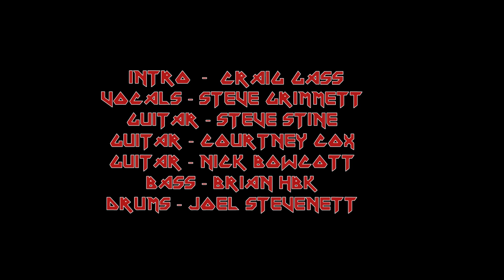The Number of the Beast Video Collaboration | Various Artists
Here is a video collaboration for the iconic song, "The Number of the Beast" by Iron Maiden.

Performers:
Craig Gass - Intro
Steve Stine - Guitar
Courtney Cox - Guitar
Nick Bowcott - Guitar
Joel Stevenett - Drums
Brian Hollenbeck - Bass
Steve Grimmett - Vocals

@Sweetwater @Steve Stine Guitar Lessons @Iron Maiden